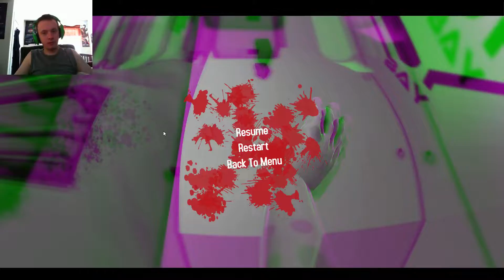Surgeon Simulator 2013 Part8 Space Rage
Done